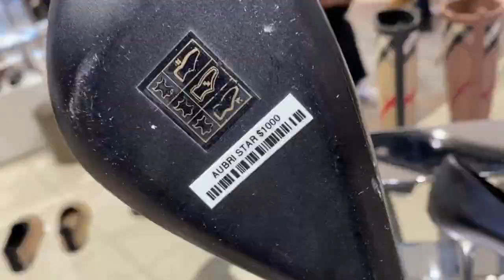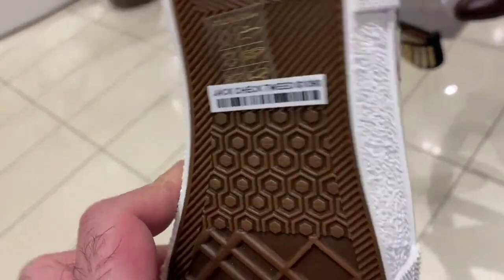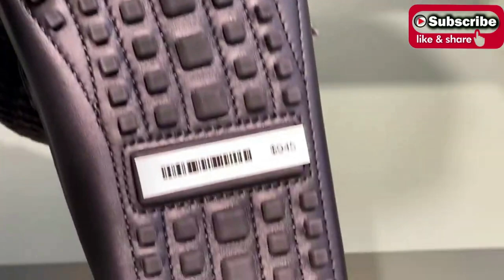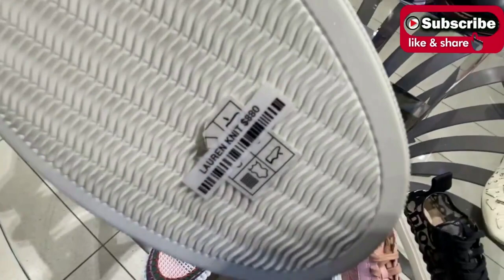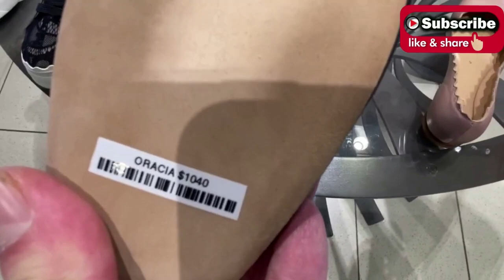LUXURY SHOES COLLECTION-BURBERRY, CHLOE, GUCCI